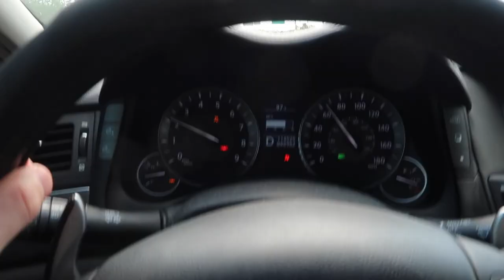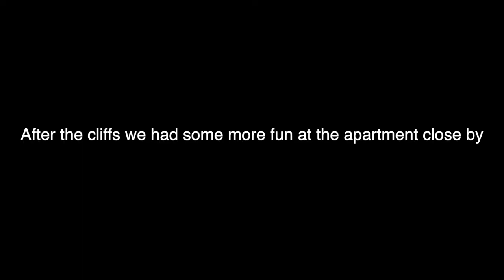INSANE CLIFF JUMPING IN FLORIDA!?